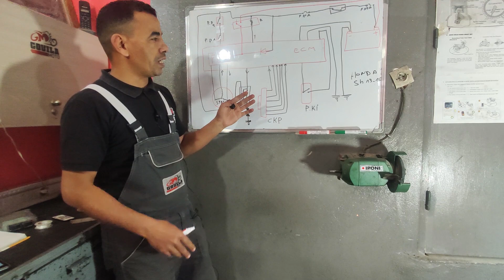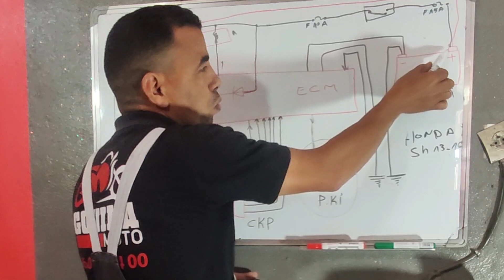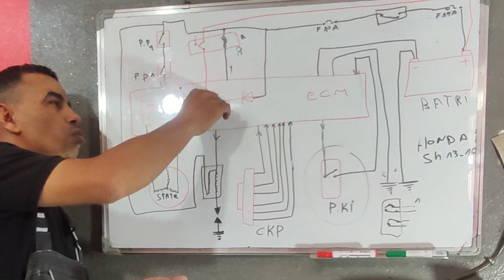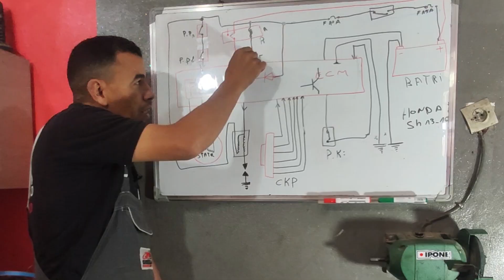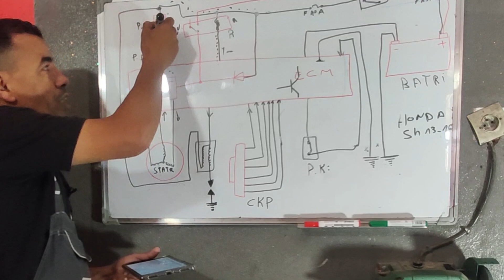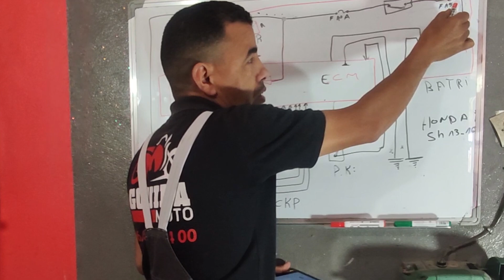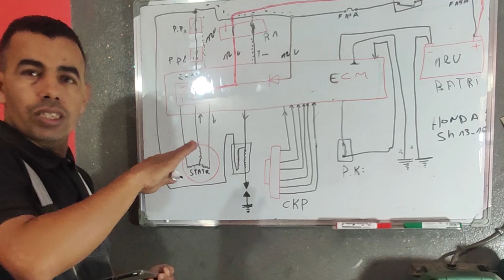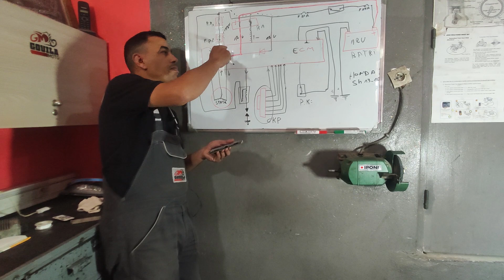HONDA SH درس الاول: مخطط الكهربائي دراجة النارية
لام و عليكم و رحمة الله، شركة "كويلة موطو" لإصلاح جميع أنواع الدراجات النارية في خدمتكم.
_  لحجز موعد يرجى الإتصال بالرقم التالي 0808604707 الهاتف الثابت
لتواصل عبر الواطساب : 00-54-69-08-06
_لطرح تساؤلاتكم المرجو بعث رسالة على الرقم التالي :  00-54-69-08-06